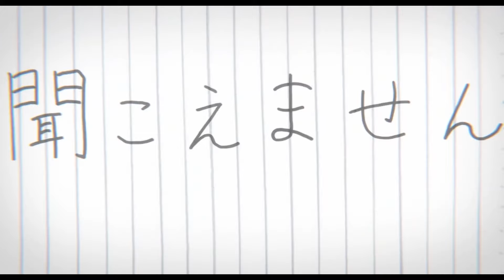Tek It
Wanted to do an edit with my favourite anime movie :3 sorry if it's bad 💕
Track ID: Cafuné - Tek It (Frailty Hardtekk Bootleg)